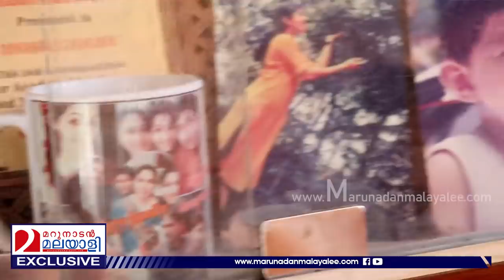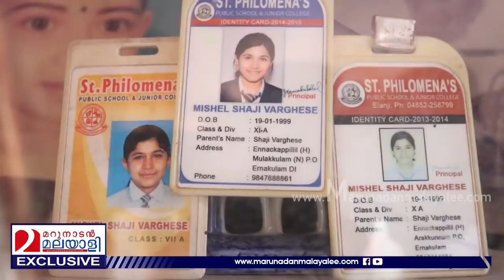മിഷേലിന്റെ മരണത്തിന് പിന്നിലെ സത്യമെന്ത്? I About mishel shaji varghese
കൊന്ന് കായലില്‍ തള്ളിയത് തന്നെ; മാതാപിതാക്കള്‍..